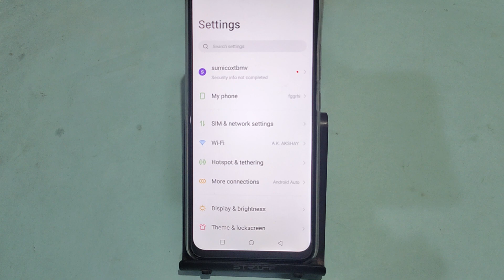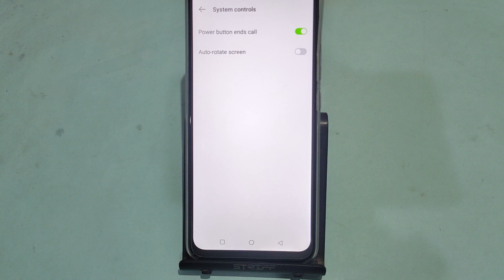How to turn off power button and call Tecno Spark 20, power button and call off kaise karen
how to turn off power button ends call in tecno,power button and calls enable kaise kare,power button not working android,how to set back button settings tecno camon 20,how to switch on phone without power button

Best powerful CPU under 10k

60-Inch Tripod with Bag

7 Socket 6A Extension Board

multiplug Extension